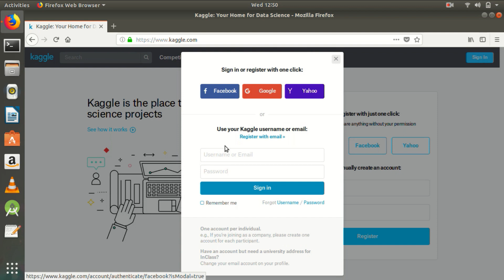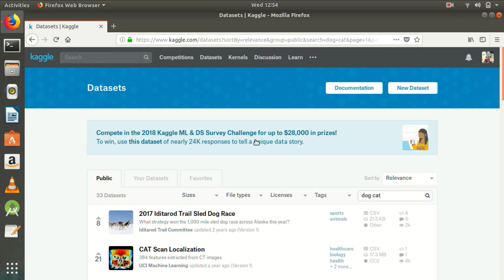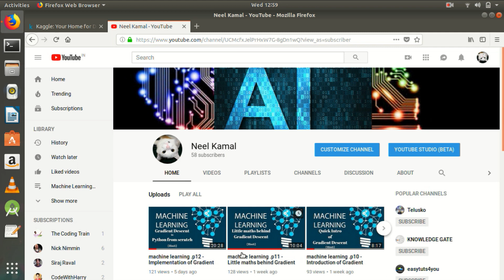Kaggle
How Long are you planning to remain a beginner, I  am neel kamal sahu creating youtube videos on machine learning and planning to create a new series of videos on kaggle competitions that will definitely help you to bring yourselff to the next level.
These are in Hindi (Indian Language) , soon english subtitles will be available